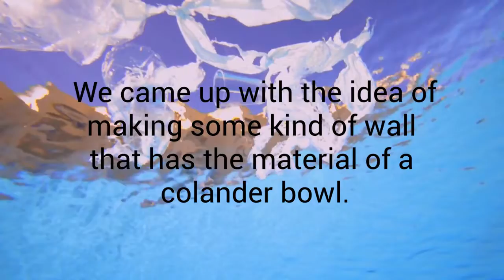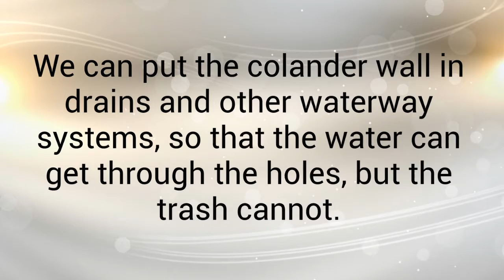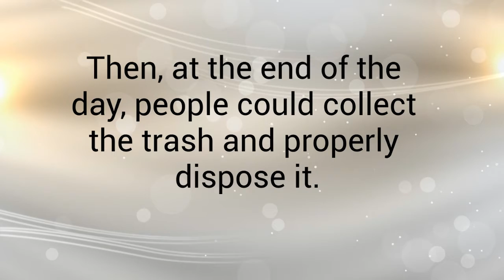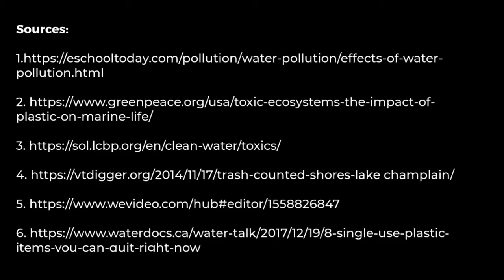Plastic in Lake Champlain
Hannah and Noelle's submission for the Brandon Environmental Film Competition